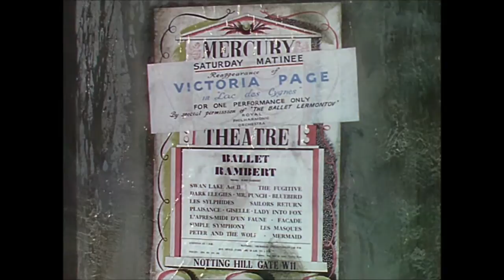The Red Shoes (1948) - Lermontov checks on Vicky Page's dancing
Having approved Vicky Page (Moira Shearer) to dance at a local hall, Lermontov (Anton Walbrook) turns up in person to check her out.